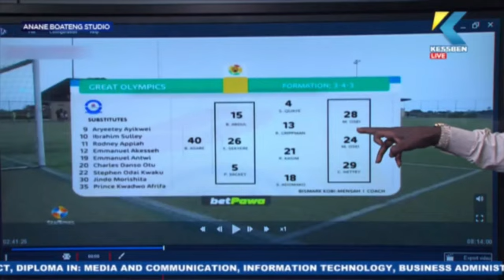WATCH: Fridays Questions & Answers by Newton Lartey on Kessben Sports with Sir Joe 28/04/20